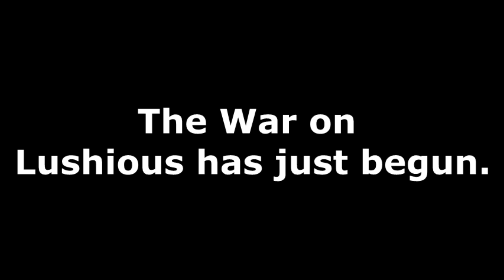YOU THOUGHT IT WAS OVER? LUSHIOUS MASSACR... LIES. DRAMA. BROKEN PROMISES ...COMING SOON...